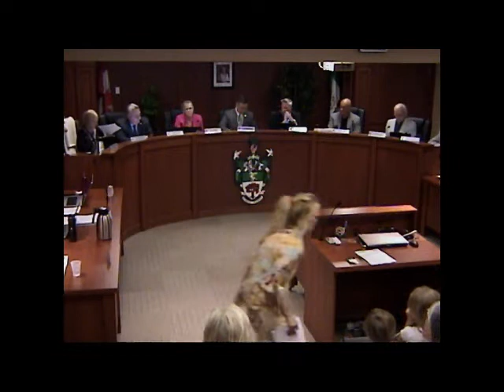Regular Council Meeting - August 13, 2018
Town of Pelham Regular Council Meeting - August 13, 2018